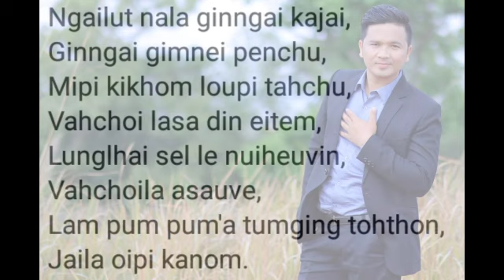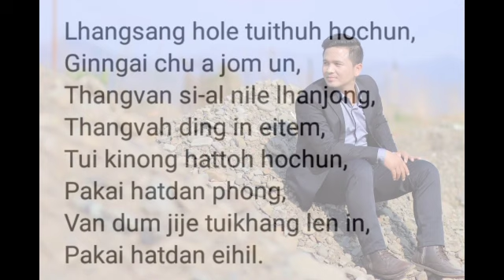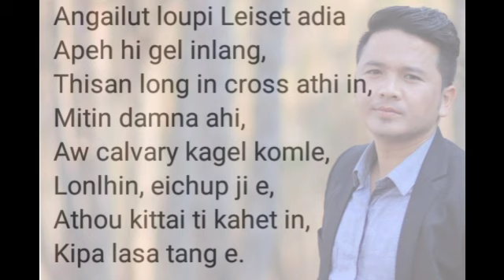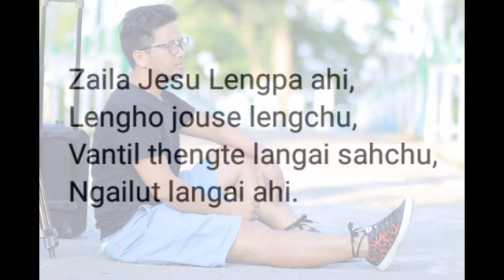NGAILUTNA LANGAI || Lyrics Video || Joseph Thangtinlen Haokip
Kakipah e..